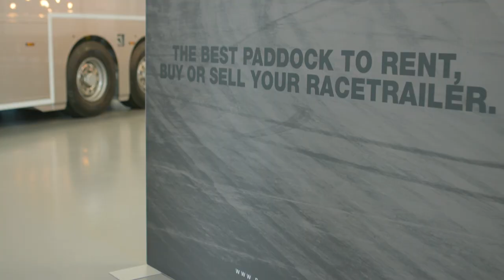Racetrailer com and Ralf Schumacher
The importance of efficiency for race trailers by ex F1 driver Ralf Schumacher.